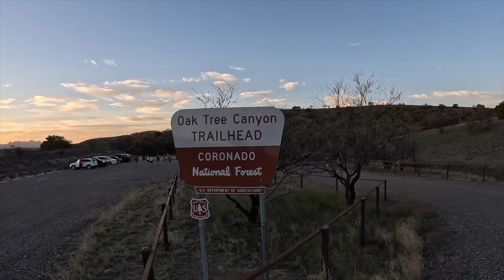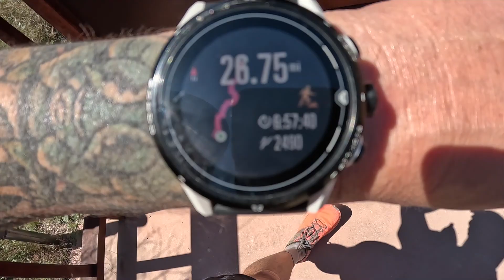AZT Vail Scramble Trail Race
The AZT Vail Scramble Trail Marathon traverses the valley between the Santa Rita and the Rincon Mountains in beautiful Southern Arizona. We enjoyed some of Arizona's finest single track trail running on Section 6 and 7 of the Arizona Trail during the Vail Scramble.